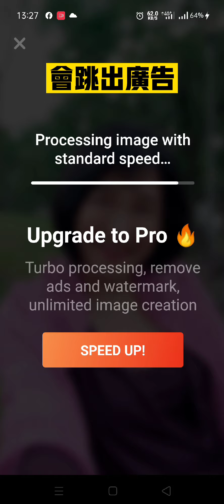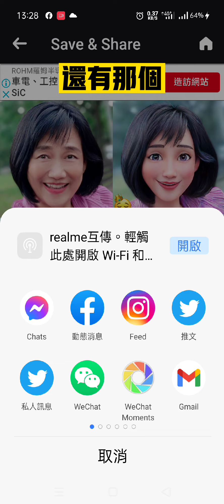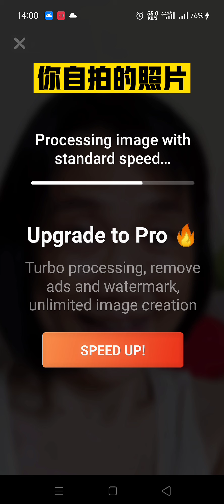如何免費作迪士尼風卡通大頭貼》Voilà AI Artist 相片編輯器 一鍵秒變成3D卡通人像 | 一鳴Amazing 手機APP不藏私玩法操作示範教學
迪士尼卡通風格變臉 APP

在迪士尼世界的我長這樣！

AI卡通頭貼製造機《Voilà AI Artist》是一款AI人工智能App，提供3D卡通、文藝復興皇室風、3D寶寶風...等迪士尼漫畫風格。